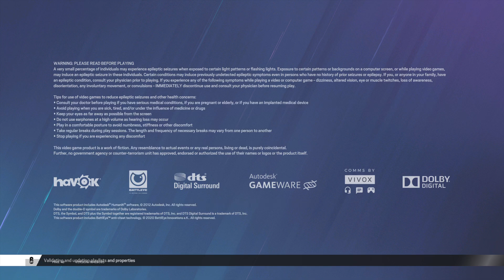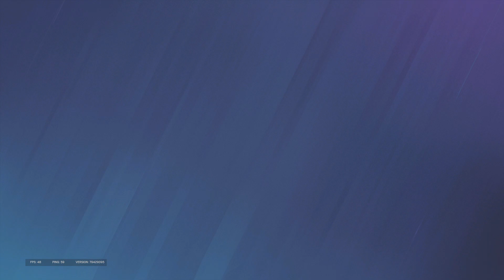Tom Clancy's Rainbow Six® Siege_20241116142330